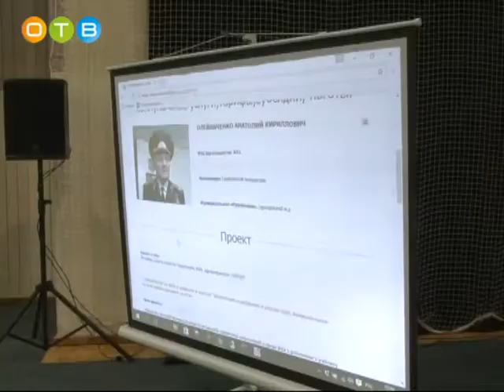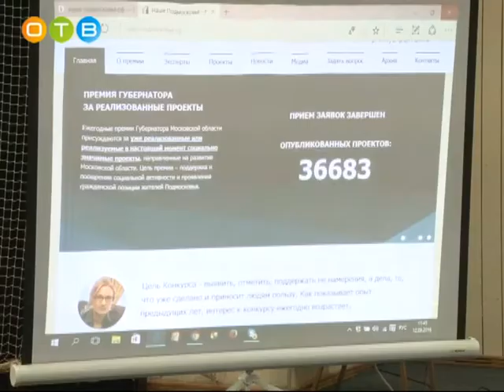В Московской области проходит второй этап премии «Наше Подмосковье»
Соискатели приступили к презентации своих проектов. 12 сентября в Одинцовском районе начали работу экспертные комиссии,  в их составе  - представители Совета  премии. В отличие от прошлого года, в этот раз защита проектов проводится в три дня и завершится 14 сентября. Главная задача – познакомиться с авторами проектов во избежание заявок-пустышек. Рассказывает Мария Подъяпольская.